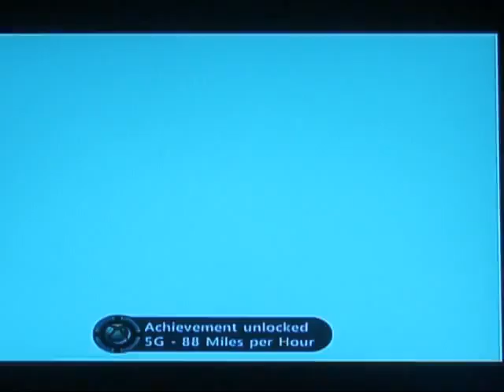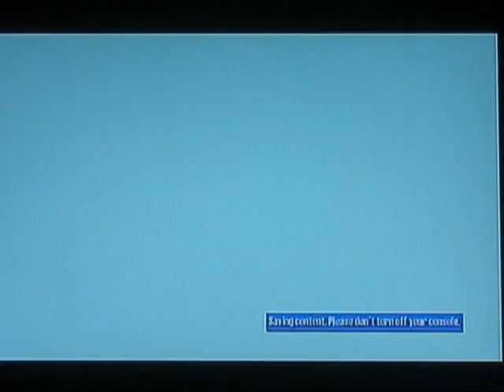Sonic CD XBLA Gameplay Pt2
Title says it all. More time traveling, planet saving, and super fast running action!